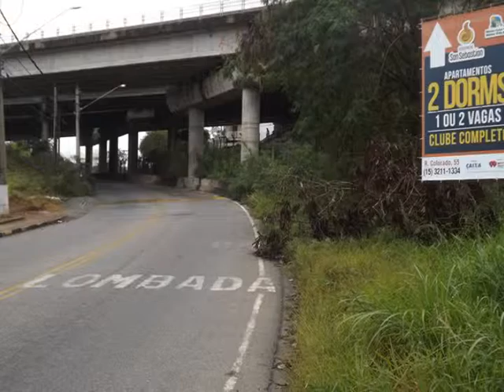Camara em destaque Pedro nunes e joãozinho 15 10 2015